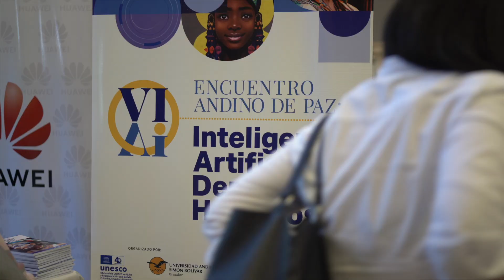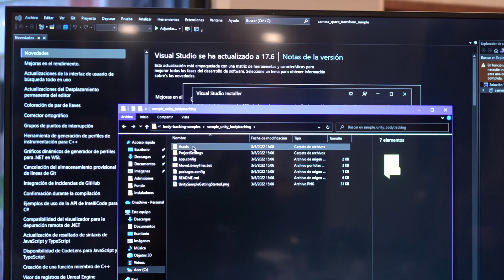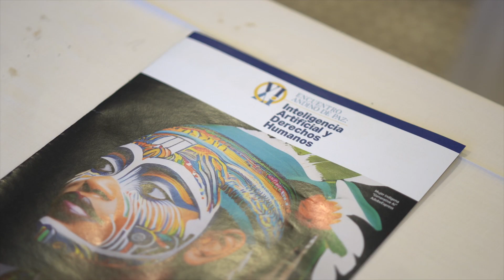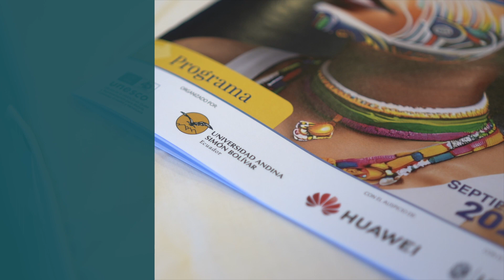VI Encuentro Andino de Paz: Inteligencia Artificial y Derechos Humanos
La Universidad Andina Simón Bolívar y la UNESCO organizaron VI Encuentro Andino de Paz: Inteligencia Artificial y Derechos Humanos. Expertos nacionales e internacionales analizaron la relación entre la tecnología y la inclusión, durante los dos días del encuentro.